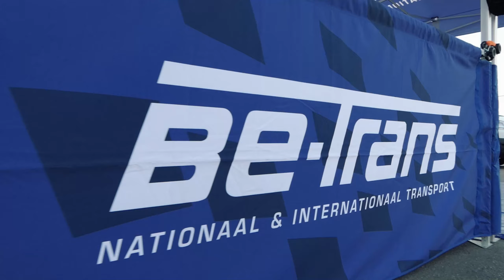Viktor Vranckx - Castelletto Circuit - RX ITALIA 2021 - Round 2 - 8-9 Maggio | By Szoppe18Video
Videocamera principale

Videocamera secondaria

SONY FDR-AX33

Gopro

Treppiede

RAVELLI ATP

Zaino

Drone

Batterie Lumix

Batterie Sony

PowerBank

Cuffie

Hard disk

PC PORTATILE

Faretto led

Mini Treppiede

Stabilizzatore

Borraccia

PC (Assemblato)

Scheda Madre: